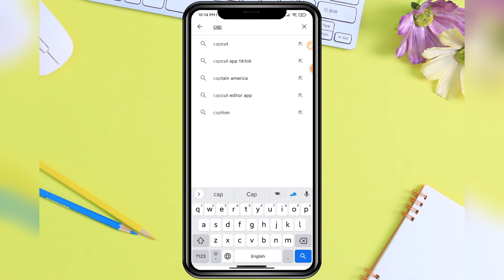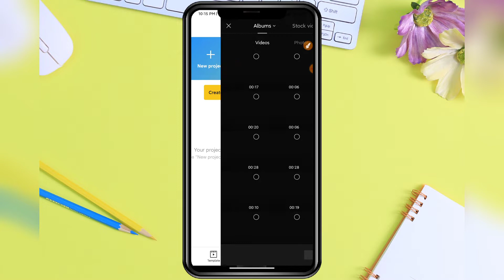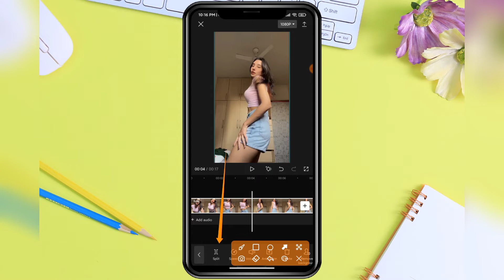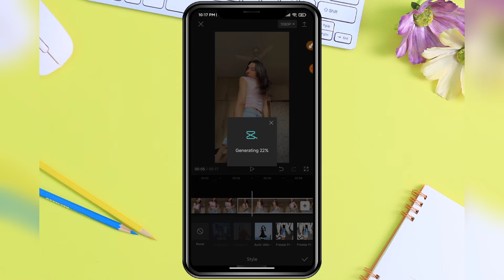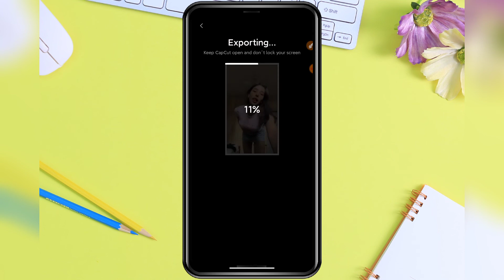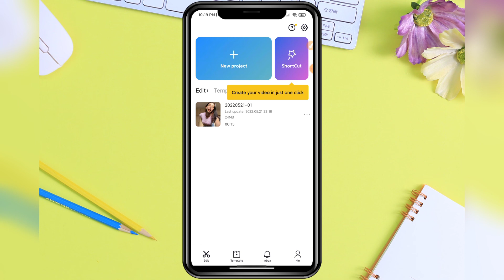videoတစ်ပုဒ်ကို လန်းလန်းလေးဖြစ်သွားအောင် ဖုန်းဖြင့် Editပြုလုပ်နည်း